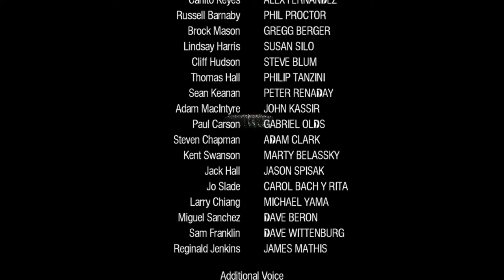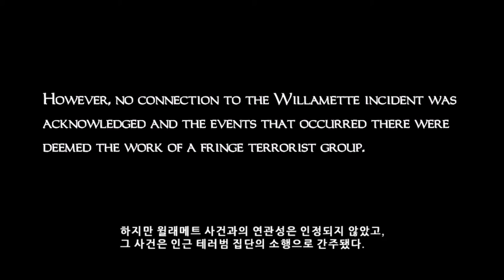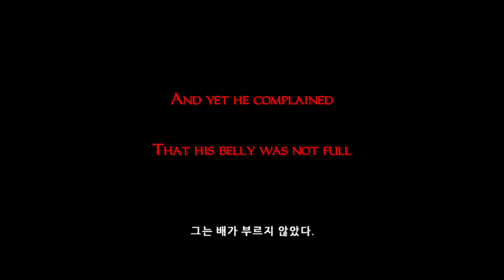14화完 병맛 좀비 생존 공포 게임 (데드 라이징)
데드 라이징 (도바킴)